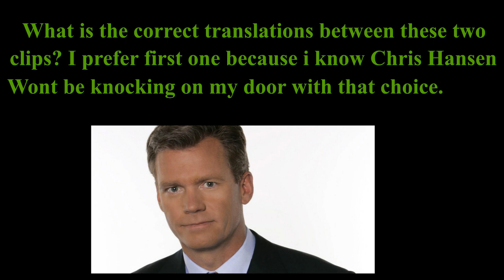Question to weebs, correct translation of this anime scene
I should say. They apparently say Kekkei Genkai in the Unleashed versions too in later versions and not Bloodline. But hey it tried : D